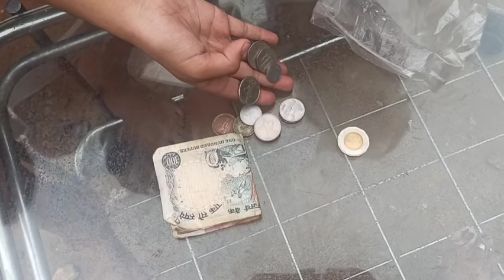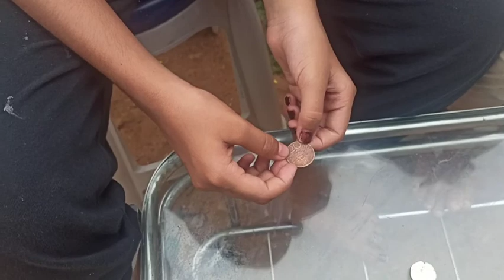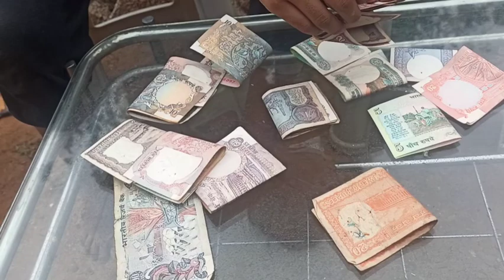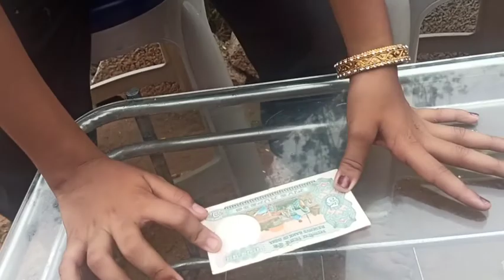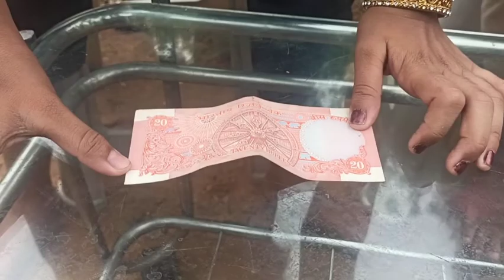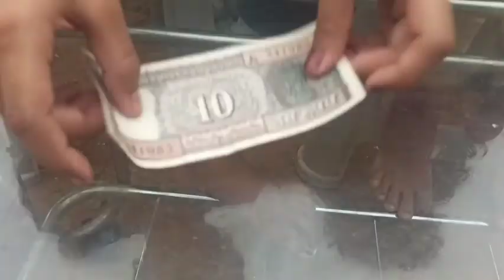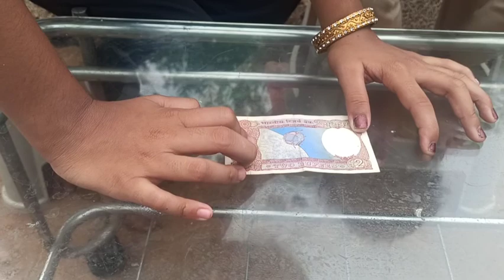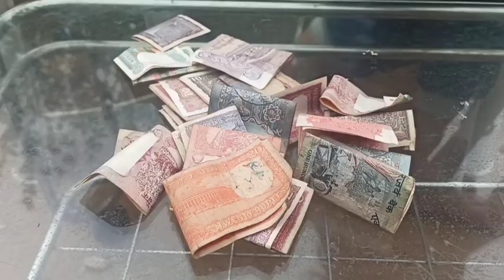craft work and coin collections ❤️🥰